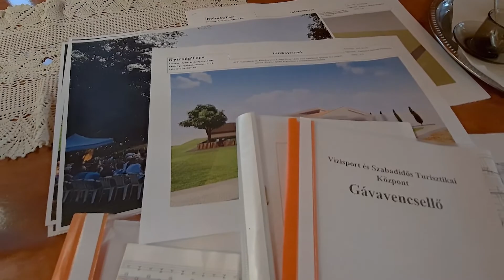Beszélgetés Gávavencsellő polgármesterével - Podcast #8